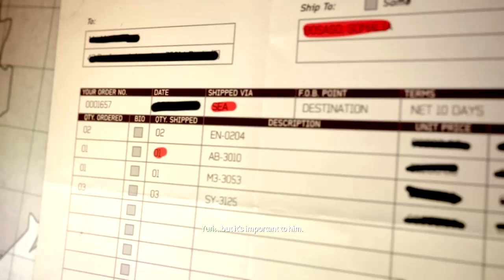Call of Duty: Modern Warfare 3 HD Gameplay Walkthrough Part 5 - Stealth to the Cargo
This is a new Call of Duty Modern Warfare 3 gameplay walkthrough playthrough included with both commentary and a review of the game. I will be playing this game on the PC with Max / Ultra Settings, but it is also available on Xbox 360 and PS3.

About:
Call of Duty: Modern Warfare 3 is a first-person shooter video game, developed by Infinity Ward and Sledgehammer Games (Treyarch for the Wii version), with Raven Software having assisted in development and published by Activision. It is the third and final installment in the Modern Warfare series, a direct sequel to 2009's Call of Duty: Modern Warfare 2, and the eighth Call of Duty installment.

Story/Gameplay:
The player assumes the role of various characters during the single player campaign, changing perspectives throughout the progression of the story, which, like its predecessors, is divided into four sets of missions called "Acts". It continues directly after the end of Modern Warfare 2.
This game also features the Special Ops missions (which I will not be doing) like in Modern Warfare 2.